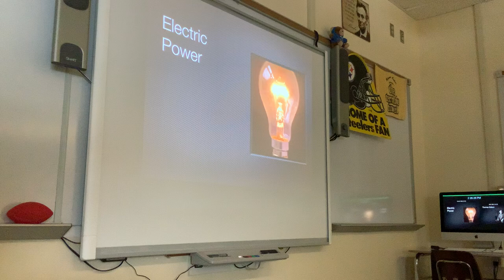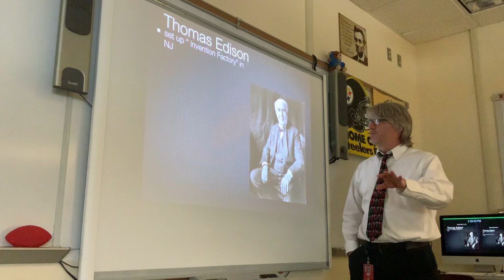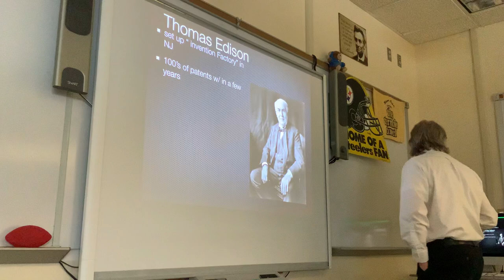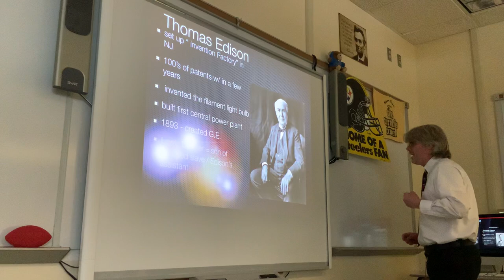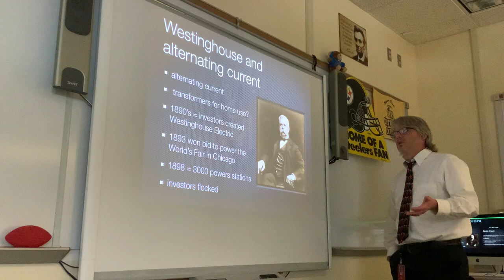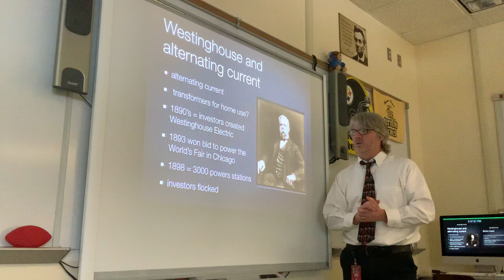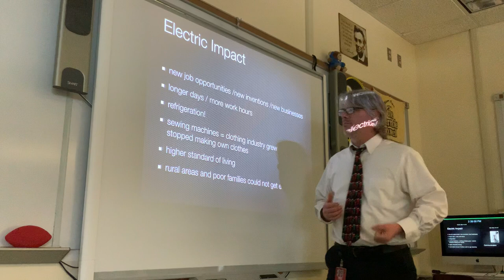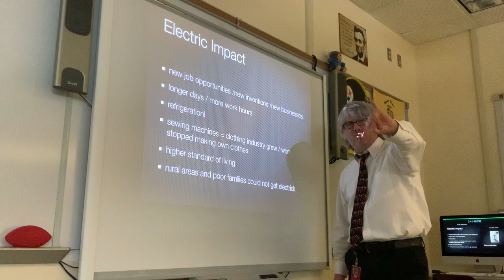Edison / Westinghouse lecture